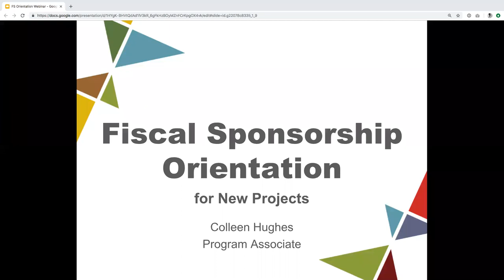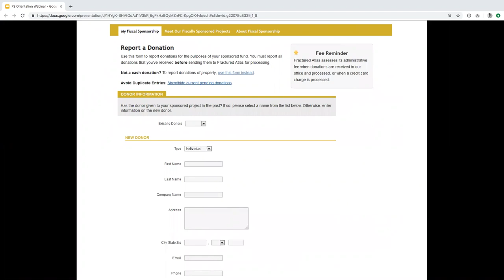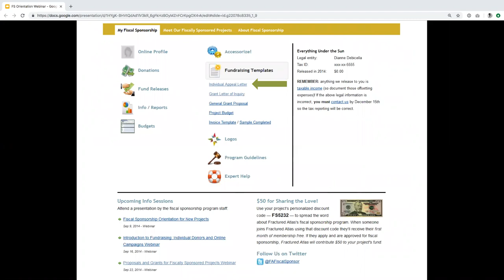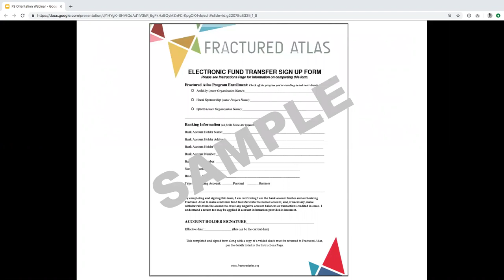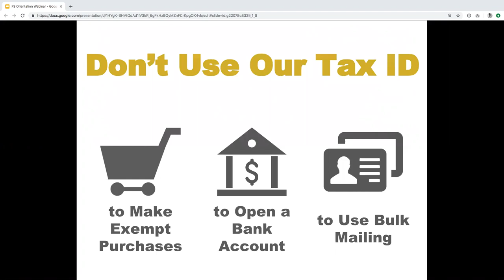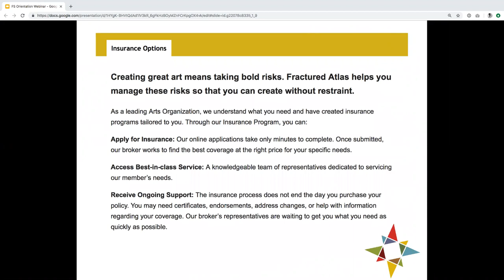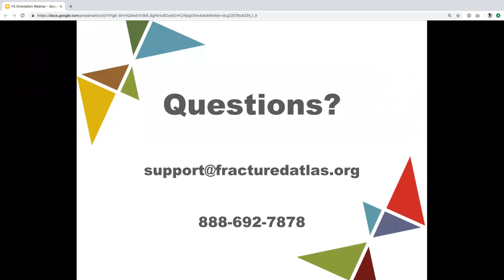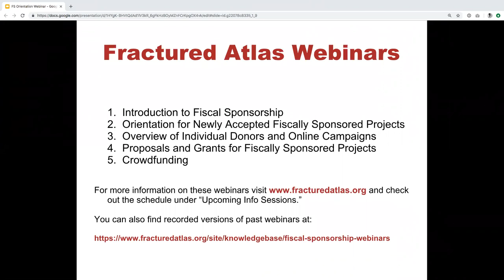Fiscal Sponsorship Orientation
This webinar is for new projects who have recently been accepted into the Fractured Atlas fiscal sponsorship program and are ready to get their feet wet. The webinar will provide a tour of the online tools and resources, tips for starting your fundraising, and an overview of program policies.